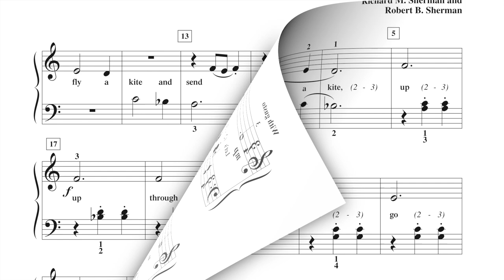Let's Go Fly a Kite (page 22, Adult Piano Adventures Popular Book 1)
Adult Piano Adventures Popular Book 1 - Timeless Hits and Popular Favorites

Let’s Go Fly a Kite
from Walt Disney’s Mary Poppins
Words and Music by Richard M. Sherman and Robert B. Sherman